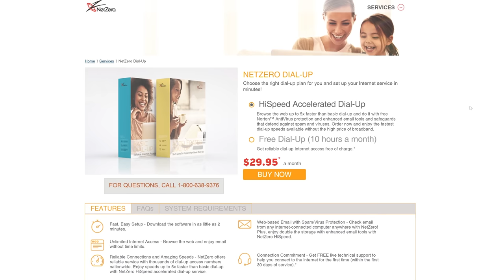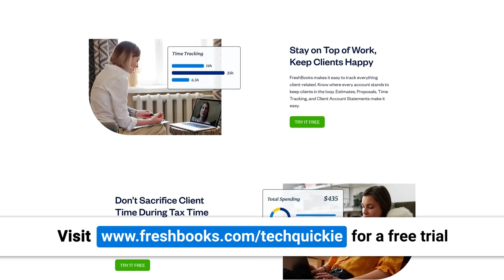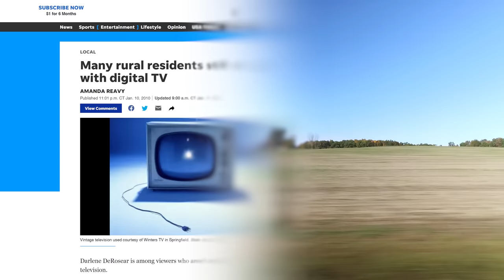People Still Use Dial-Up Internet!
Try FreshBooks free, for 30 days, no credit card required

Believe it or not, 56K dial-up connections still exist!